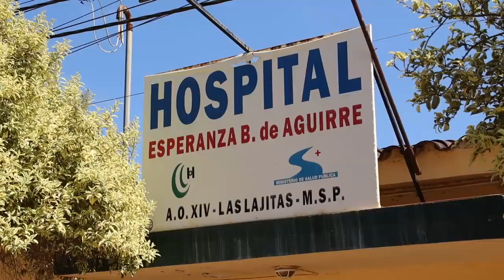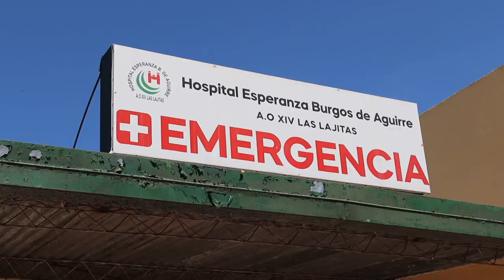Asumió el nuevo gerente del hospital de Las Lajitas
Nota: Secretario de Servicios de Salud, Adrián Rúa.